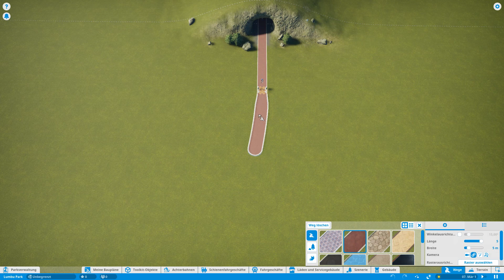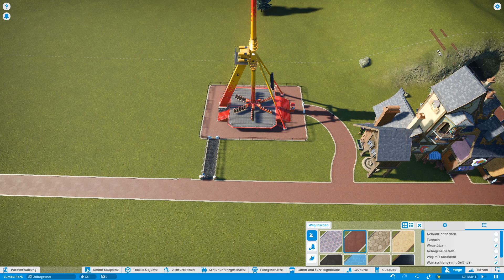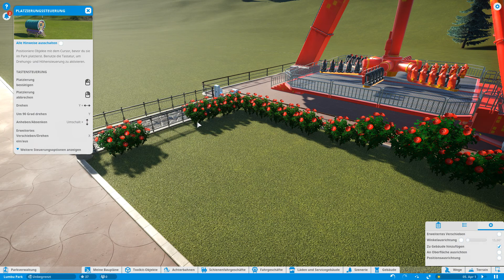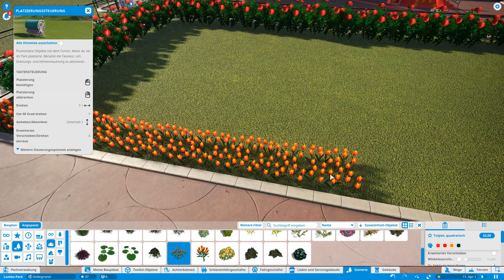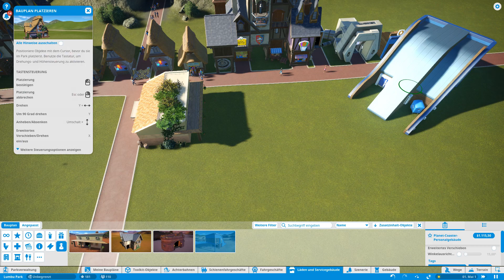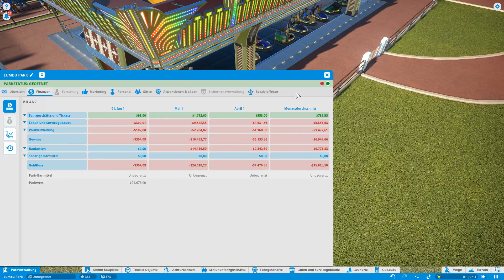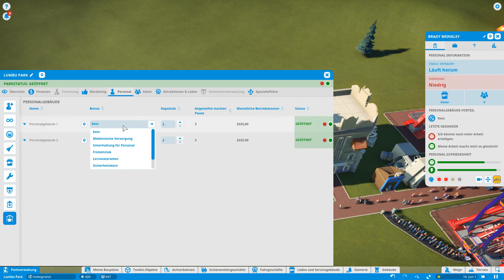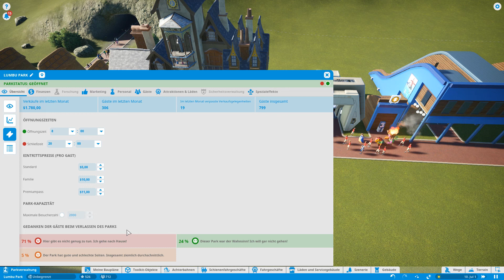Lumbu Park (Fun Sandbox) Planet Coaster #01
Hallo und Herzlich Wilkommen Auf Mein Kanal
-Ich mache Let,s Play
-Ich mache Vlogs
-Ich mache Gerne Livestream🔚(Große Pause)
-I'm doing let's play
-I'm doing vlogs
-I like to do livestream🔚 (big break)
I would be very happy about a thumbs up or a subscription which is also free of charge so press what the stuff holds